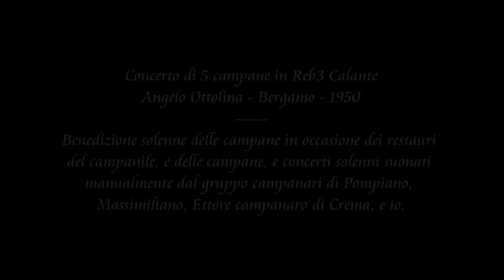Le campane di San Paolo (BS) - Fraz. Cremezzano - Benedizione campane e concerti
Concerto di 5 campane in Reb3 calante
Angelo Ottolina - Bergamo - 1950
Benedizione solenne delle campane in occasione dei restauri delle campane e del campanile, e concerti suonati a corda dal gruppo campanari di Pompiano, Massimiliano di Brescia, Enrico di Brescia, Ettore di Crema, e io. Ringrazio di cuore Renzo e i campanari di Pompiano per l'ospitalità,  e ringrazio Enrico, Massimiliano, Ettore, e altri campanari, perchè hanno reso questa serata meravigliosa! Buona visione!